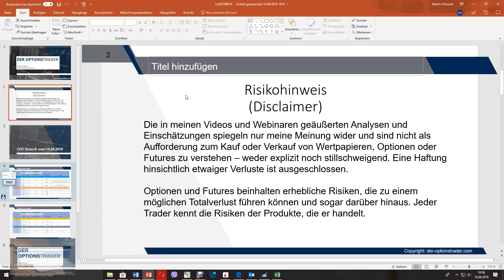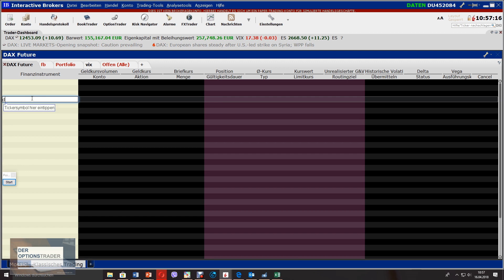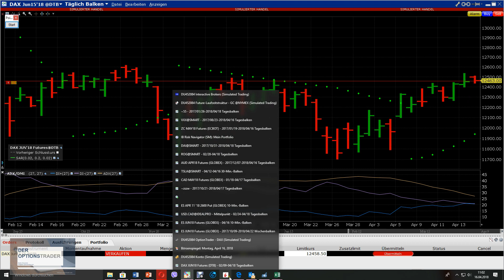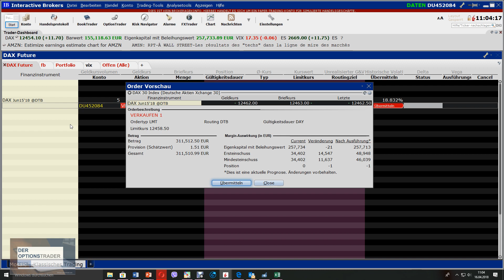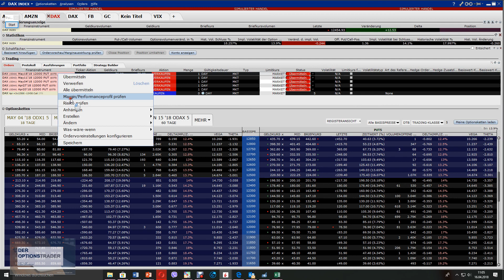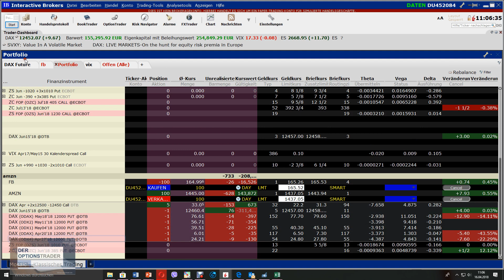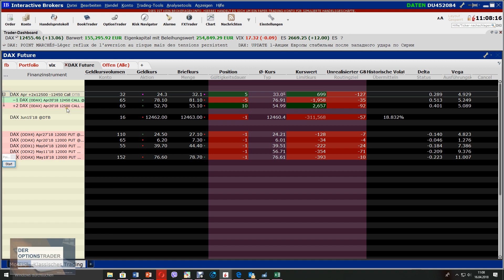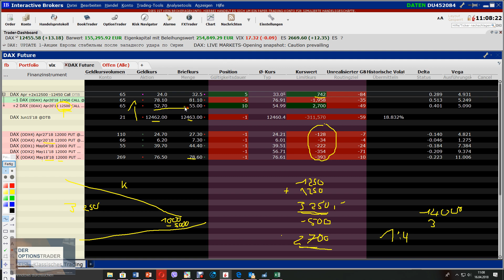Dax Future Short mit Call Backspread als Absicherung - Die Technik erklärt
Großer DAX Future Short Swing Setup. Reduzierte Margin, garantierter Verlust, gute Gewinnmöglichkeiten mit Raum und Platz für Anpassungen auf beiden Seiten (Verlustraum und Gewinnraum)